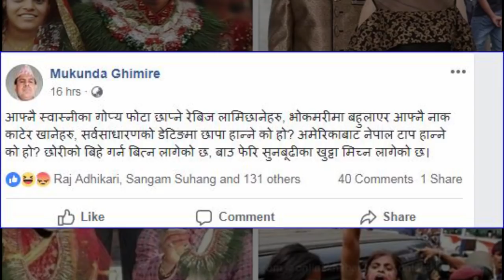कति सुहायो !कति सुहायो!सबित्रिलाई मुकुन्दे कति सुहायो | Mukunda Ghimire| Sabitri Subedi | Facenp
कति सुहायो !कति सुहायो!सबित्रिलाई मुकुन्दे कति सुहायो | Mukunda Ghimire| Sabitri Subedi | efactttv
कति सुहायो !कति सुहायो यी दुइको जोडी कति सुहायो | Mukunda Ghimire| Sabitri Subedi | efactttv